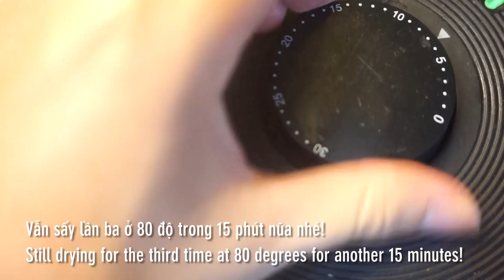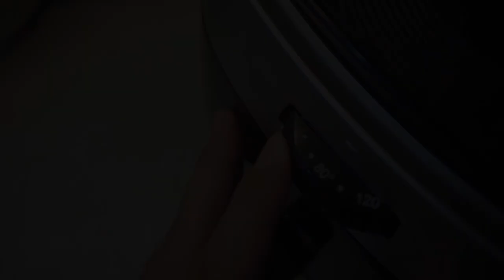Cách làm chuối sấy dẻo ngon không bị chát bằng nồi chiên không dầu (dried banana by air fryer)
Để quay lại chuỗi các loại trái cây sấy thì sau bài mít sấy được cả nhà quan tâm sẽ là chuối sấy, thơm sấy nhé! Trong tập này sẽ là món chuối sấy dẻo dai ngon ngọt bằng nồi chiên không dầu. Với cách làm đơn giản, nhanh gọn. Cả nhà sẽ có ngay mẻ chuối sấy vàng dẻo dai, ngon ngọt thơm ngon mà đặc biệt không bị chát nữa nhé!

@ Các bước thực hiện:
Bước 1:  Lựa nải chuối chín vàng to đẹp, lột vỏ cắt lát mỏng rồi ngâm qua hỗn hợp nước pha ít muối chanh.
Bước 2: Sau 10 phút ngâm thì để ráo, mở nồi chiên không dầu, lót giấy nến, xếp từng lát chuối lên trên.
- Set nhiệt lần đầu ở 80 độ trong 15 phút.
- Sau 15 phút trở mặt chuối rồi set nhiệt lần hai ở 80 độ trong 15 phút nữa.
- Tiếp tục set lần ba, lần bốn tương tự như trên. Với tồng thời gian là 60 phút là có ngay mẻ chuối sấy dẻo dai thơm ngon.

Lưu ý:
- Để chuối sấy không bị chát và thâm đen khi sấy thì phải ngâm chuối qua hỗn hợp muối chanh.
- Nên chọn nải chuối chín vàng đẹp thì sấy ra sẽ ngon ngọt và ít bị chát hơn.
- Bề dày chuối sẽ ảnh hưởng thời gian sấy. Càng dầy như để nguyên trái sẽ càng sấy lâu hơn nữa.
- Nhiệt độ sấy dao động từ 80-100 độ tùy mỗi nckd. Nếu bạn thích màu chuối sấy đậm màu hơn thì tăng nhiệt lên 120-140 nhé.